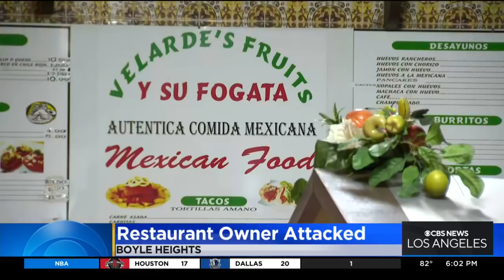Homeless man attacks beloved restaurant owner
When Modesto Navarro asked the transient to leave, the man became irate and attacked the restaurant owner with a napkin dispenser.